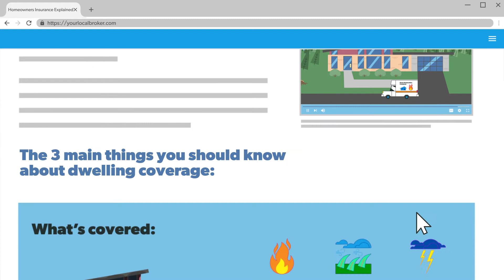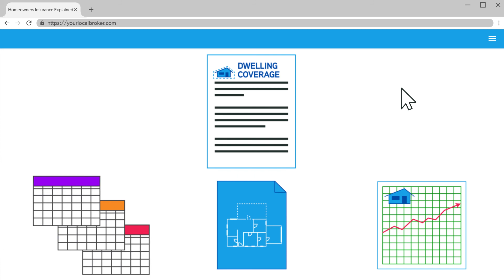Homeowners Insurance Explained: Dwelling Coverage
Whether it’s a fire or strong winds, you never know when an unexpected disaster might wreak havoc on your home. That’s why it’s crucial to protect your home with dwelling coverage. This video summarizes the main things you should know about dwelling coverage.